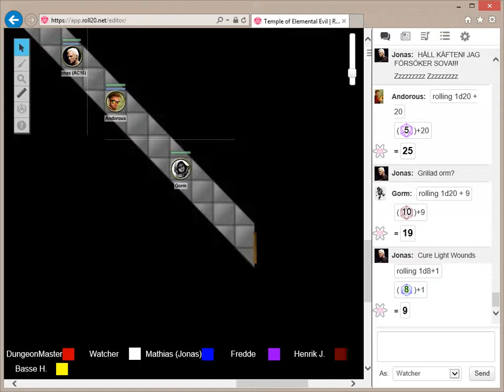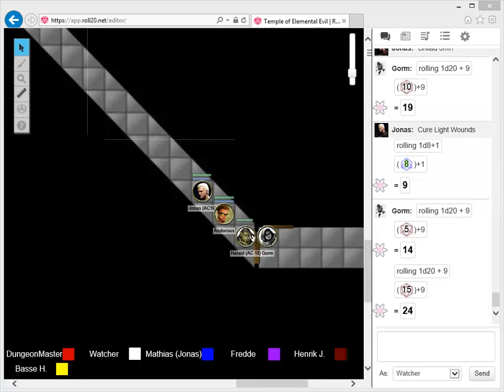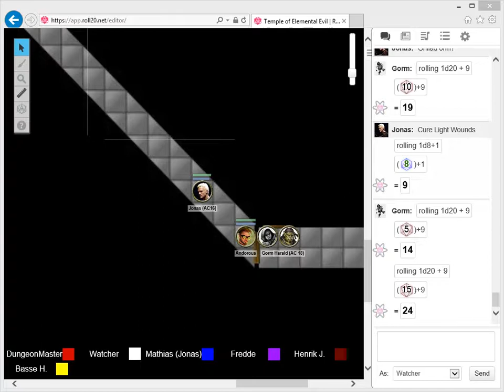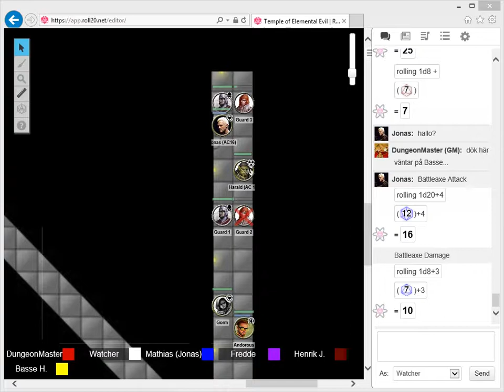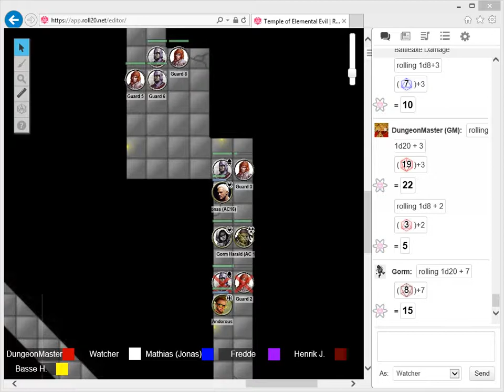Temple of Elemental Evil - Episod 12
Död och förräderi! Gissa vem som dör och vem som förråder när hjältarna(?) söker sig allt djupare i det övergivna fortets källarnivåer...